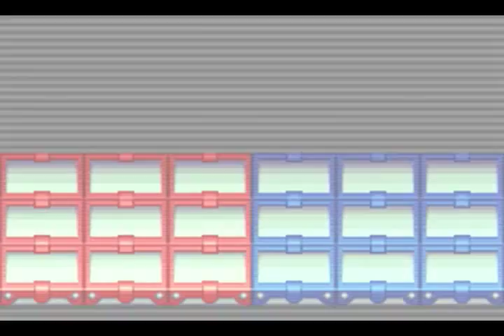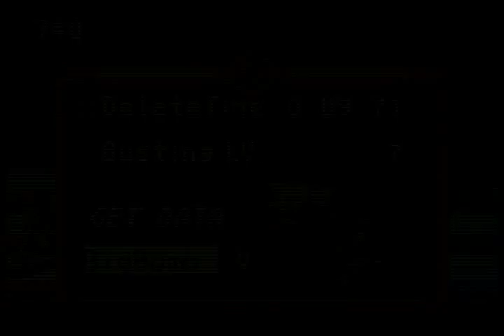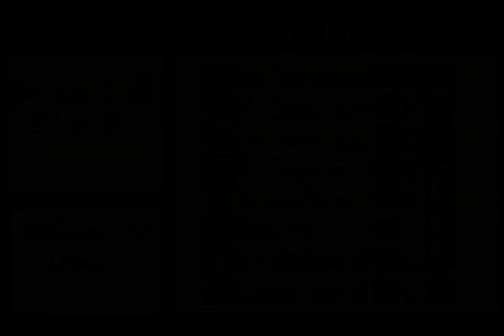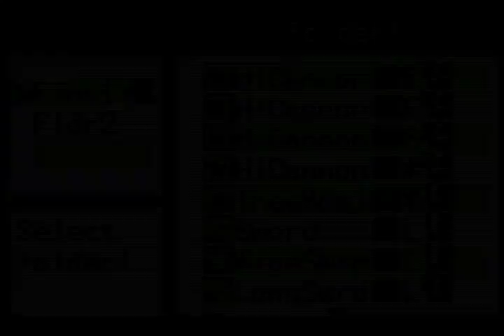Mega Man Battle Network 2: Post-Game - Part 4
Now it's time to go exploring through the deepest regions of the internet. (And it's not 4chan.) Most of this part is, of course, spent getting there, but when we do, we find Shadow Man's refight location, and see where we can make use of that S License. What's beyond that point is in the next video.

Also, I get Elec Custom Style. Even though I already have Aqua. Yay. __